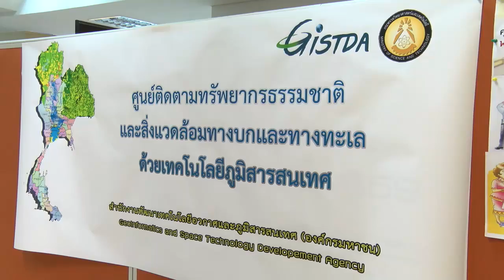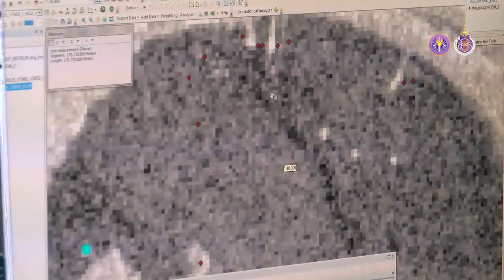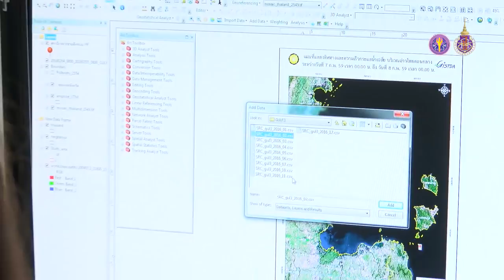WU005_02_บทสัมภาษณ์สถานประกอบการ Gistda (EP.10)